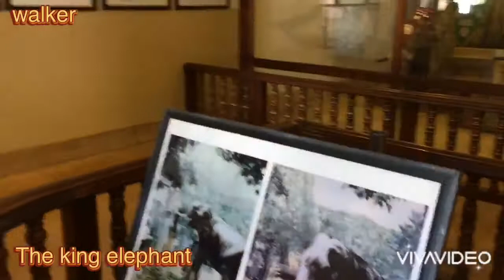The sacred elephant king who came with the Tooth Relic | walker elephant | kandy | t Temple